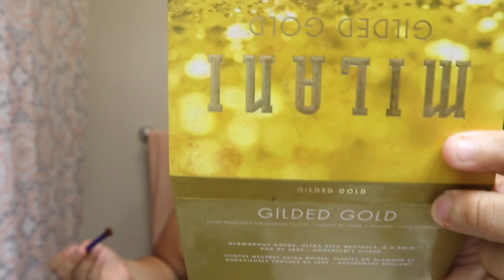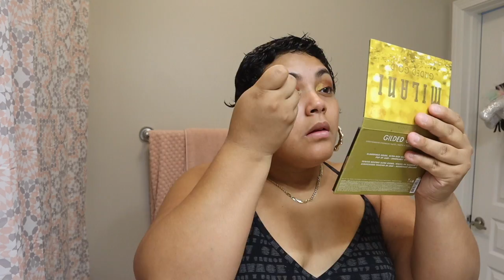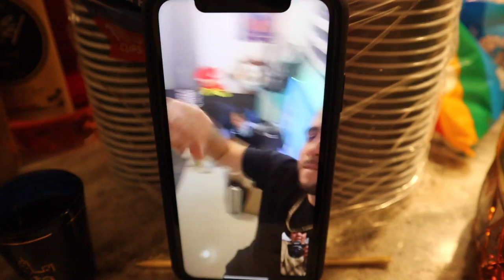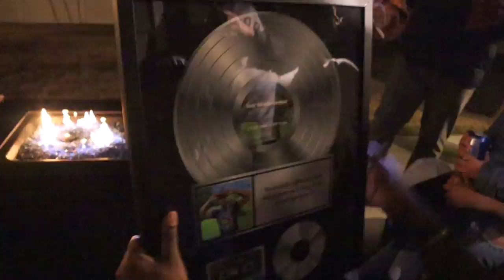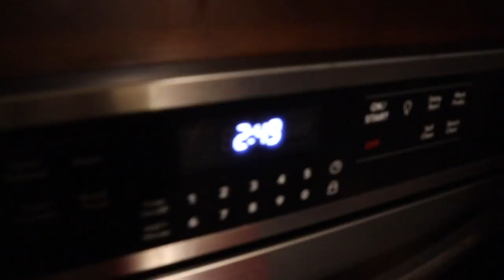Great time with great people ! | New Years Eve Celebration Vlog!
Hampton,VA 23666